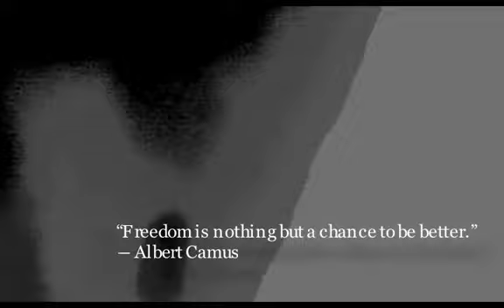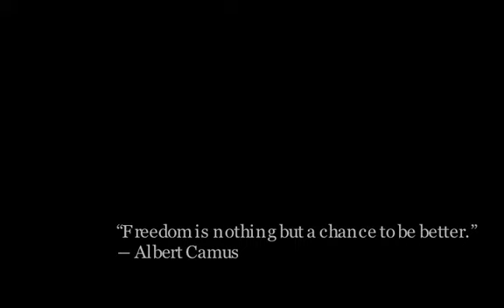Mustang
Nothing represents more freedom than a wild horse running free.